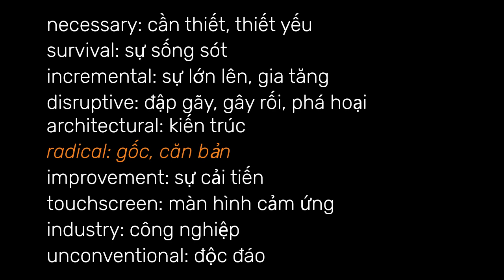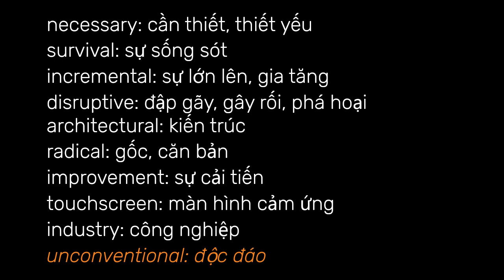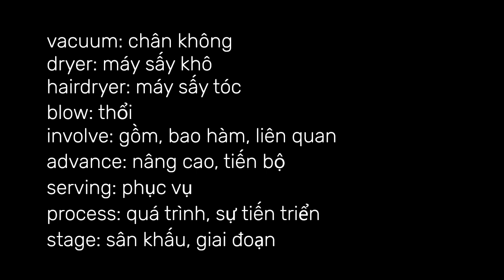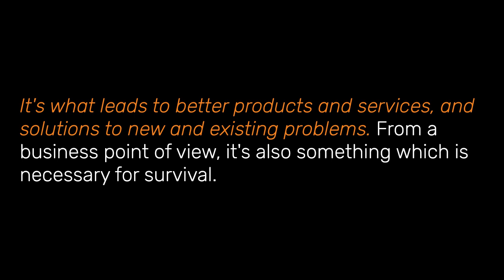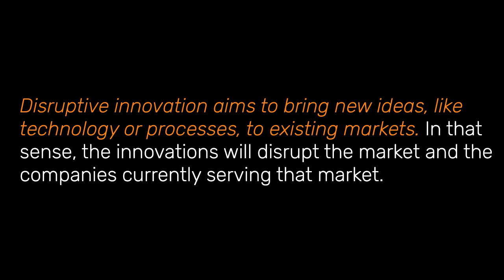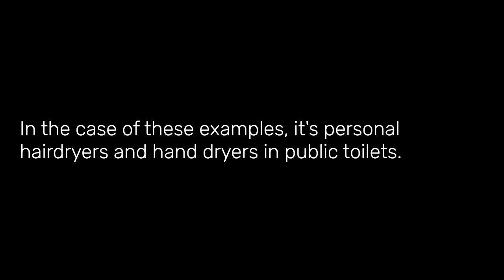55.1. Practice English listening - Innovation in business part 1 - Đổi mới trong kinh doanh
55.1. Practice English listening - Innovation in business part 1 - Đổi mới trong kinh doanh